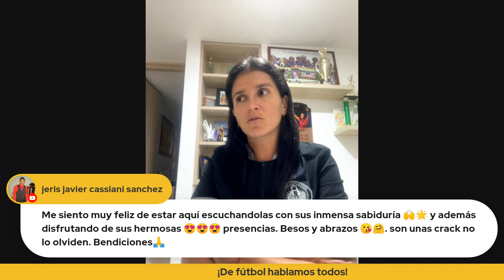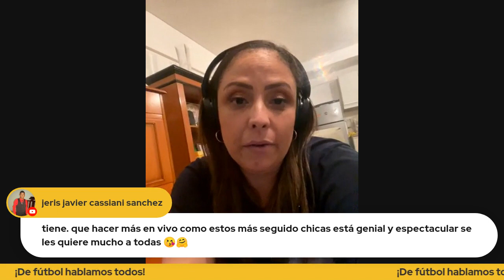FÚTBOL FEMENINO. I CONVERSATORIO EN DESTINO DEPORTIVO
I CONVERSATORIO DE FÚTBOL FEMENINO.